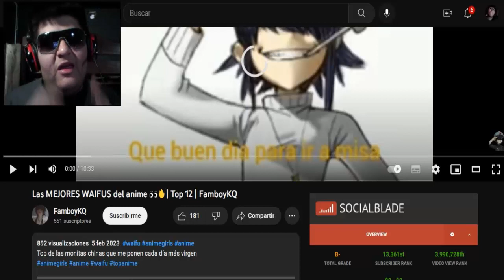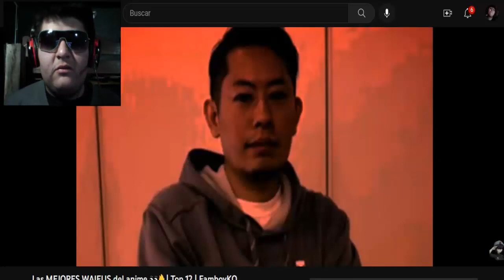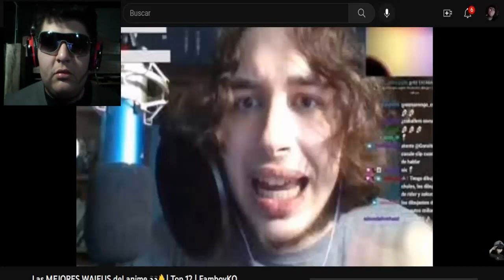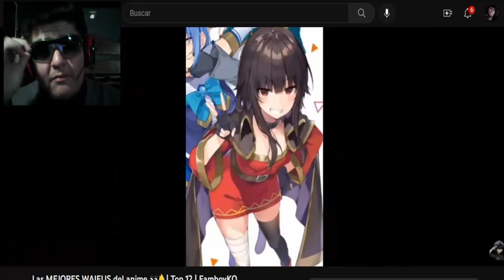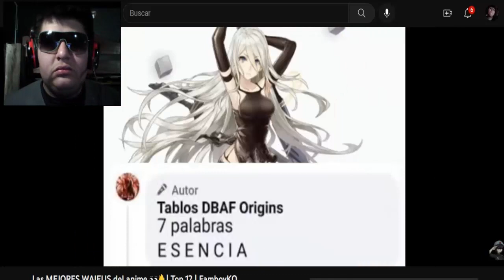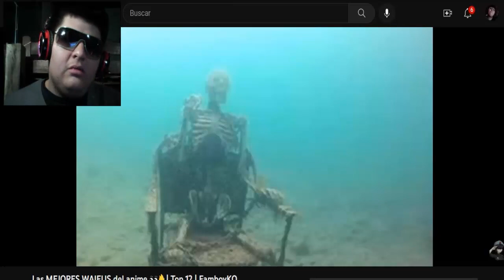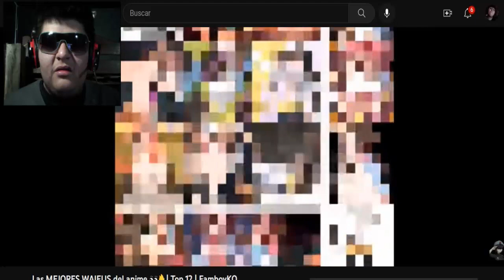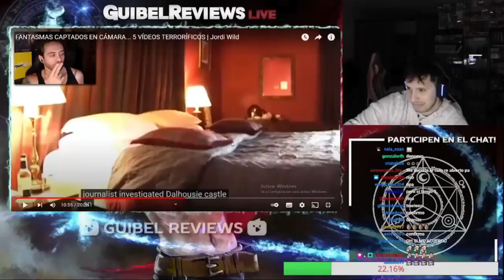EL FBI TE OBSERVA - Las MEJORES WAIFUS del anime 👀🔥| Top 12 | VÍDEO REACCIÓN